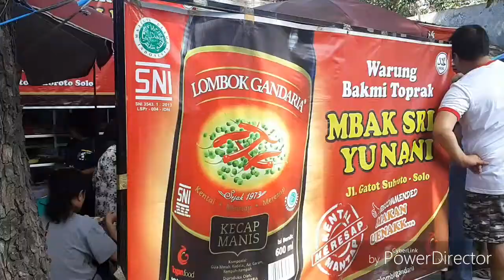Bakmi ketoprak mbak sri yu nani solo jawa tengah indonesia